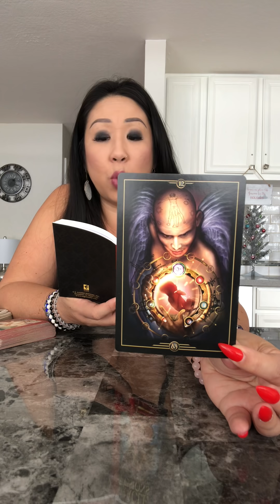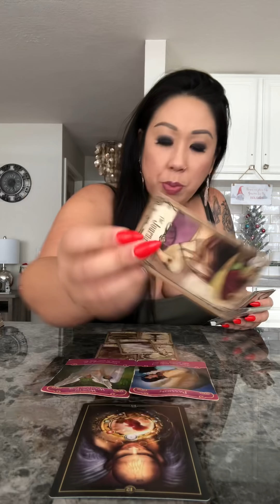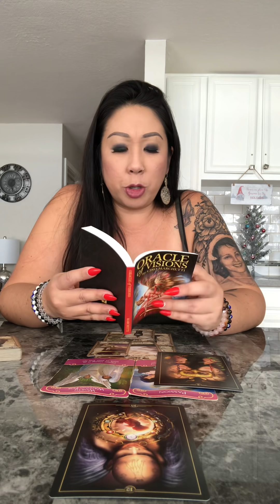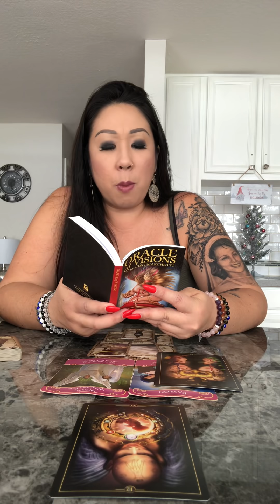*MERRY CHRISTMAS DARLING* SPECIAL LOVE READING SOULMATE TWINFLAME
*NEW*
$200/30 Min